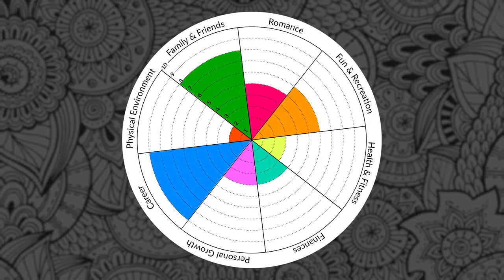Integrating your shadow to become your true self with Rainier Wylde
Of all the podcasts I could recommend to men interested in men’s work and personal development, Lost Man Standing with Rainier Wylde probably tops my list. On paper, the reason why you should listen to what Rainier has to say is a long one. He was a college professor who taught ego psychology and human development. He was a former psychotherapist. He has a graduate degree in community counselling and an undergrad in human development. He’s a certified vocational specialist. And he’s a former spiritual director and pastor.

But, as Rainier would be the first to tell you, the titles a teacher has held and the credentials he has on his walls mean very little if he hasn’t also lived and learned through struggle and failure. Rainer has failed on numerous occasions in his life and he’s very open about it.

I believe that’s one of the reasons Rainier is able to communicate deep, meaningful wisdom so effortlessly to his listeners. He humanizes the complex inner workings of the human psyche and soul through personal stories of struggle and triumph. He intertwines these stories with ancient myth and recounting of human history, highlighting the fact that while the details change from man to man the overarching stories and their effect remain largely unchanged.

Storytelling is an art form that has been an integral part of human culture for as far back as we can look. However, that art form of communicating deeply ingrained cultural truths through story has largely been lost over the past hundred years or so.

Rainier would say that you should listen to him because he’s failed. I would say that you should listen to him for the same reason I do: because he’s able to take the lessons he’s learned from failure and craft them into meaningful stories that impact you at the level of your soul.

And he does so with a light hearted, warm, almost childlike approach. When you listen to him it feels as though he’s speaking directly to you.

Rainier is one of those rare people who is an expert in most of the quadrants of the goal wheel and his podcast covers personal development, career, fun & recreation, family & friends, and physical environment.

There’s a lot we covered in our conversation together, primarily focusing on personal development, but it’s really only scratching the surface of what he has to share. After you listen to our conversation I encourage you to listen to his podcast, Lost Man Standing, and check him out on Instagram, @rainierwydle. Being a writer as well, Rainiers blog is definitely worth checking out